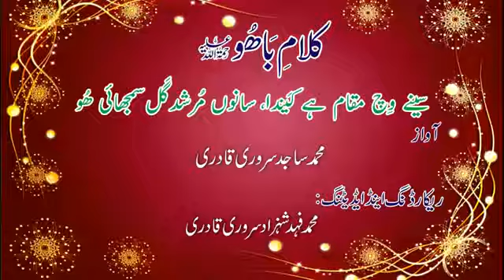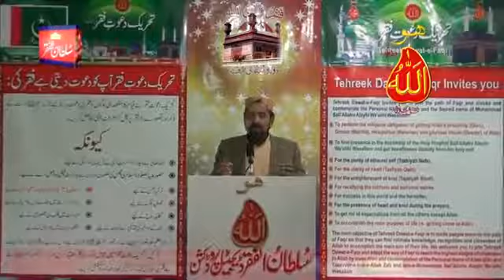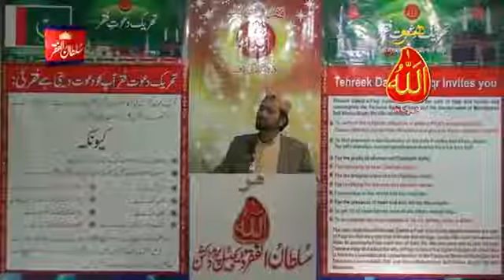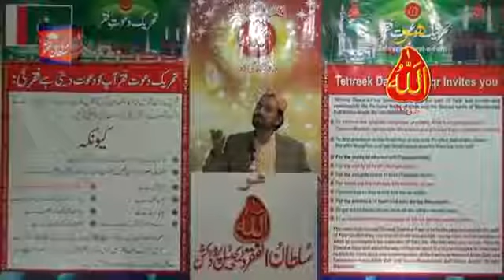Kalam e Bahoo | Seene Wich Maqaam Hai Kaindaa Sano Murshid Gall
Kalam e Bahoo – Seene Wich Maqaam Hai Kaindaa Sano Murshid Gall Samjhaaee Hoo (111)